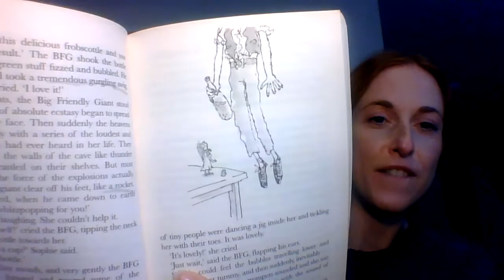The BFG pt. 9 (p56-61)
Chapter 10 - Frobscottle and Whizzpoppers